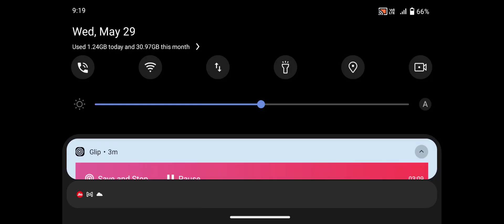Red Alert Anti-Terrorist Shooting Mission 2024 - GamePlay #209